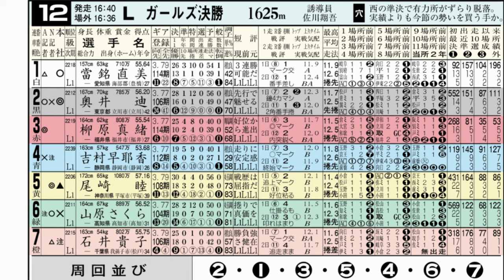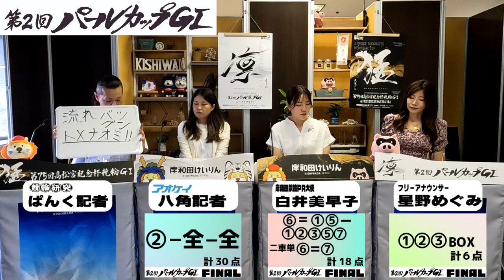第2回パールカップＧⅠ L級ガールズ決勝予想動画 【司会：星野めぐみ/特別ゲスト：白井美早子/競輪研究：ぱんく記者/アオケイ：八角記者】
【出演者】
・星野めぐみ

トリマクリでは岸和田競輪 高松宮記念杯競輪・パールカップGⅠのSPECIALCONTENTSを開設中！